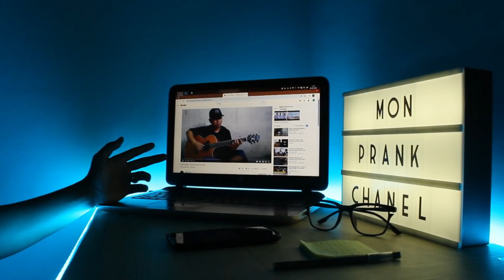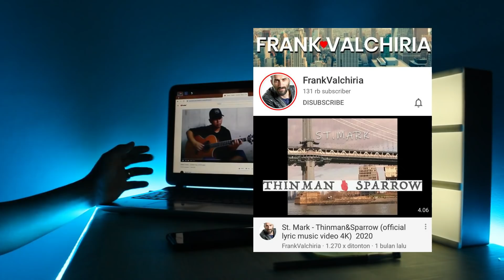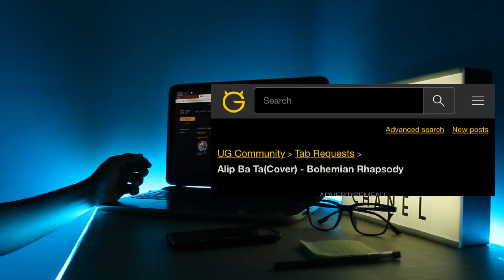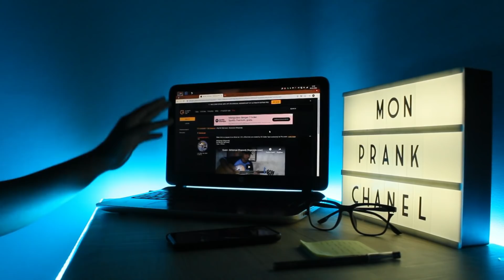ALIP BA TA MASUK ULTIMATE DERETAN GITARIS HEBAT DUNIA